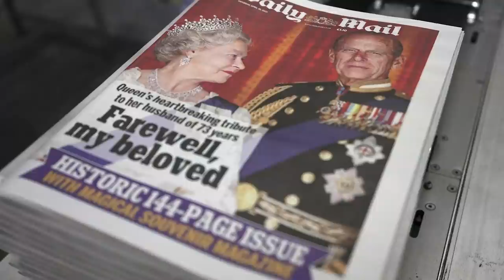Prince Philip's Reported Coffin Choice Is Turning Heads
Watch the video to see why Prince Philip's reported coffin choice is turning heads.